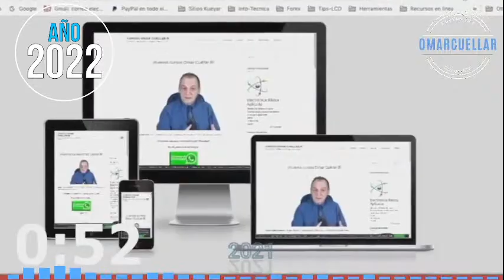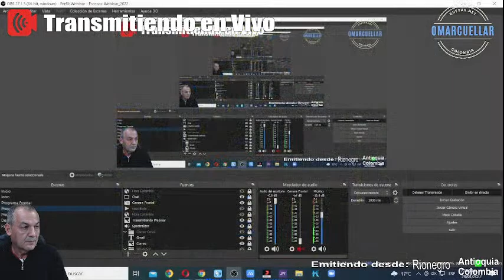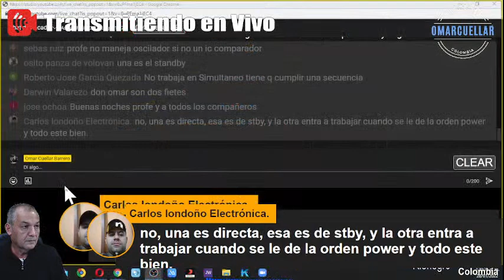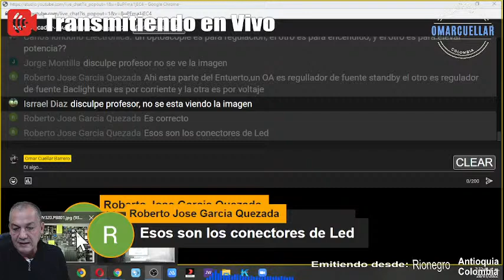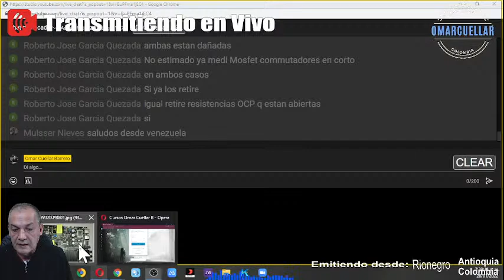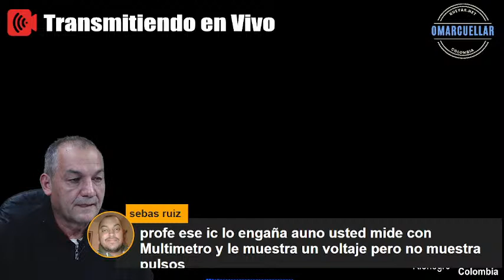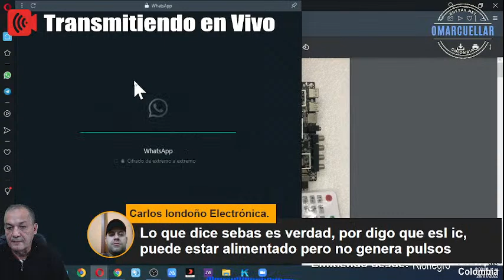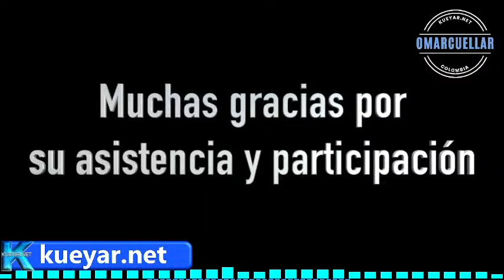Ensambla tu Medidor ESR con mi paso a paso. Parte 3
Continuamos con el proyecto de que ensambles tu Medidor ESR con el paso a paso que entregaré 100% gratis. Este medidor es una excelente herramienta que no debe faltar en tu laboratorio.
Se le anima e invita a que esté muy atento y a que en lo posible participe en el chat, nos deje su comentario y LIKE durante o después de la transmisión.
Transmisión en vivo viernes 28 enero de 2022 a las 7 pm hora de Colombia.
Durante la transmisión le daré todas las instrucciones.
Le anticipo, que "no es por sorteo" Todos lo podrán obtener. ¡Usted también!
Si no estás suscrito al canal hágalo ahora mismo, se lo agradeceré infinitamente.